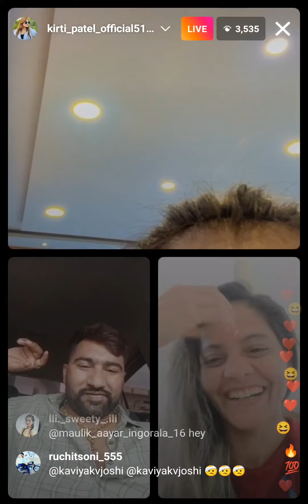Kirti Patel And official Meenu Raj Instagram Live Full Masti And Comedy Letest Video